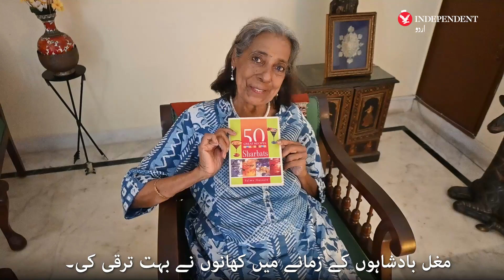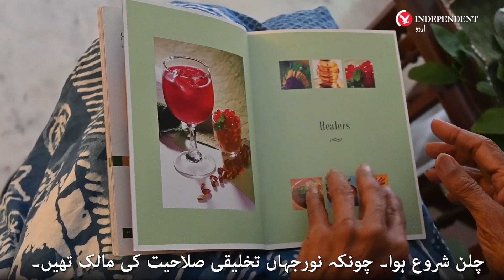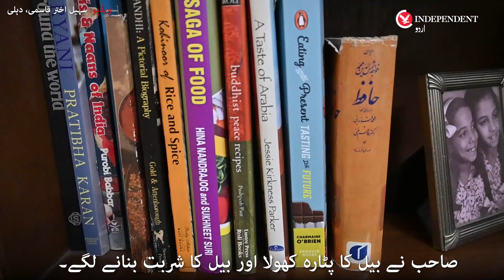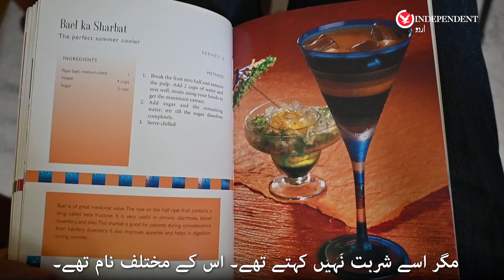Healthy beverages of Mughal era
مغلیہ عہد کے مشروبات جو حکیموں سے فرمائش پر بنوائے جاتے تھے